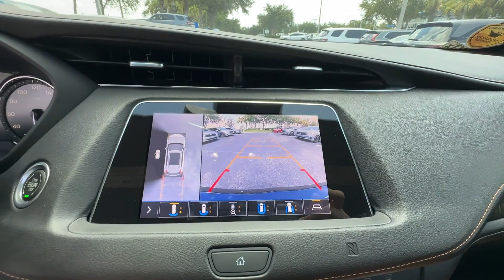2019 Cadillac XT4 FWD Sport Winter Garden, Clermont, Windermere, Winter Park, The Villages FL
2019 Cadillac XT4 FWD Sport 1GYFZER45KF142776 Video

This 2019 Cadillac XT4 FWD Sport is full of phenomenal features such as: